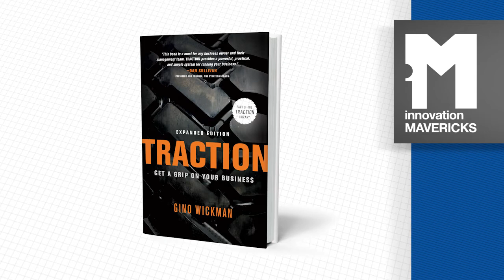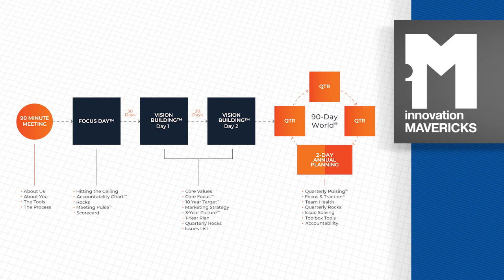Innovation Mavericks: Mitch York, Certified EOS Implementer®